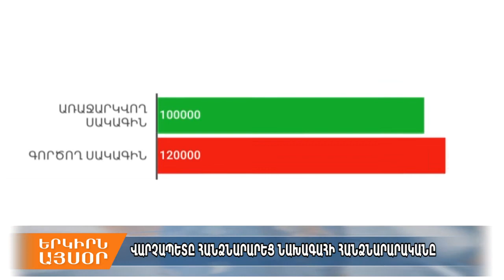Վարչապետը ներկայացրեց գազի սակագնի իջեցման չորս աղբյուրները